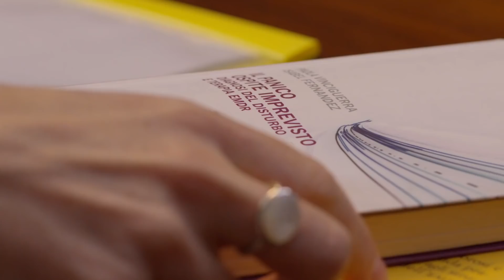Lo Spirito Lombardo è così: versatile! La storia di Claudia Piccioni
Hai mai pensato che dietro a volti comuni vivono storie incredibili? Una di queste è Claudia, scopri com'è cambiato il suo mondo durante il lockdown.